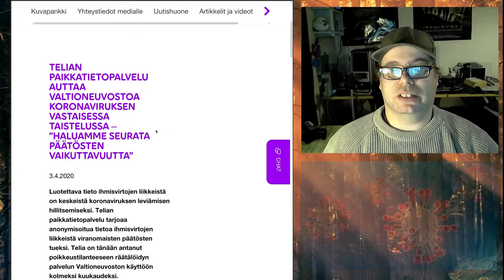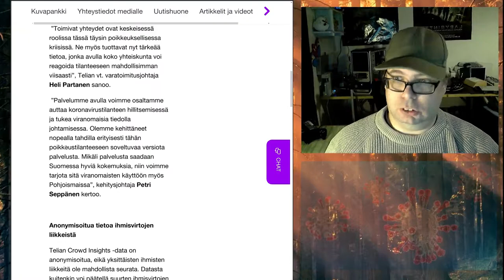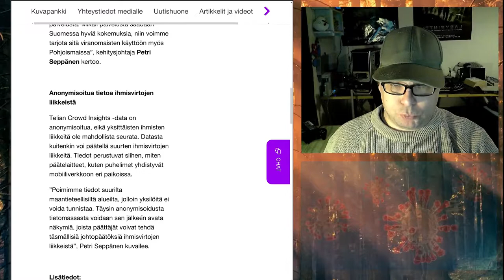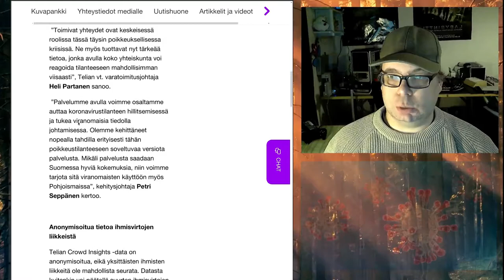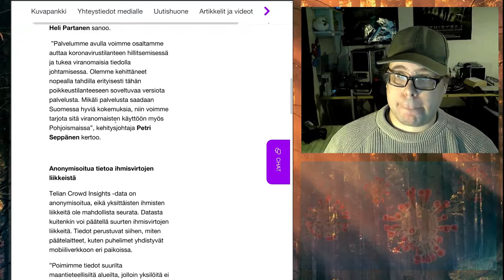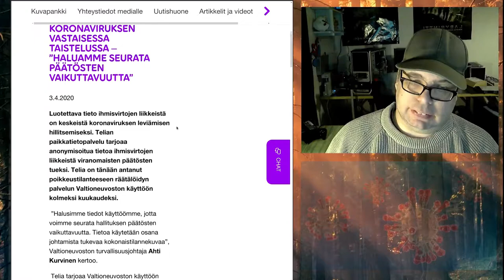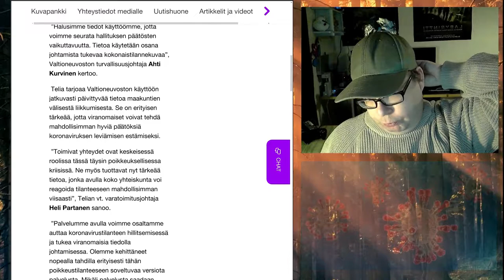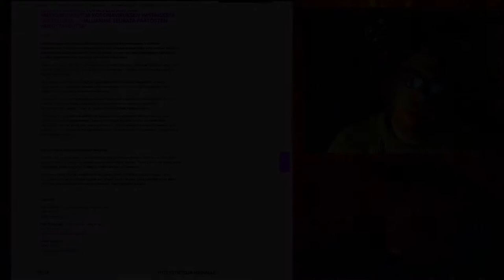COVID19: Telia tarjoaa valtiolle urkintatyökalua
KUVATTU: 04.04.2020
Telia on vapaaehtoisesti tehnyt valtiovallalle erityisversion sen yrityksille tarjoamasta Crowd Insights -analytiikkadata palvelusta jonka avulla voidaan seurata massojen liikennettä rajanylitysalueilla ja sen läheisyydessä.

Työkalun avulla voidaan seurata ilmeisen reaaliaikaisesti ihmisten liikkeitä, perustuen Telian puhelinmastojen dataan ja erityisesti sitä kuinka moni päätelaite ottaa niihin yhteyttä.

Tämä voi kuulostaa varsin viattomalta ja hyvin mielenkiintoiselta palveluta mutta mitä ilmeisemmin kyse on paljon suuremmasta asiasta. Telia tarjoaa palvelua valtioneuvostolle josta data jaetaan tarvitseville/halukkaille viranomaisille, kuten poliisille.

Telia väittää, että tieto palvelussa on anonymisoitua, joten yksittäisiä henkilöitä ei sieltä pysty saamaan selville. Tämä voi olla totta mutta joka tapauksessa tieto perustuu päätelaitteeseen, se tarjoaa tuolloin verkolle muun muassa puhelimen yksilöidyn IMEI koodin sekä SIM-kortin ID:n ja tietenkin puhelinnumeron, nämä tiedot riittävät yksilöimään jokaisen käyttäjän ja Telian työkalusta on aivan varmasti helppo tehdä versio joka nämä tiedot tarjoaa viranomaisille ja varmasti myös muille merkittäville tahoille.

Telia väittää lehdistötiedotteesaan että näitä tietoja ei ole saatavilla: “Telian Crowd Insights -data on anonymisoitua, eikä yksittäisten ihmisten liikkeitä ole mahdollista seurata. Datasta kuitenkin voi päätellä suurten ihmisvirtojen liikkeitä”. Lisäten kuitenkin heti perään: “Tiedot perustuvat siihen, miten päätelaitteet, kuten puhelimet yhdistyvät mobiiliverkkoon eri paikoissa”. Joka osin kumoaa aikaisemman väitteen.

Tämä työkalu on siten vaarallinen, koska se tarjotaan valtiovallan käyttöön yksityisen yrityksen vapaaehtoisuuteen perustuen, sisältäen asiakastietoihin perustuvaa dataa (vaikkakin anonymisoitua). En ole tietosuojalain kaikista pykälistä selvillä mutta luulisi että tämänlainen toiminta ei ole ihan ok, ei edes poikkeustilassa.

Jos Crowd Insight palvelu on niin viaton kuin sen mainostetaan olevan, annetaan siihen sitten oikeudet kaikille, minua statistiikkanörttinä kyllä kiinnostaisi nähdä mobiiliverkon mastojen käyttödataa, kyllähän nytkin avoimena datana näytetään esimerkiksi FICIX –internet liikenteen datamassat yksinkertaisina kaavoina.

Mikä Crowd Insights?

Telia tarjoaa Crowd Insights palveluaan yrityksille, kyseessä on ihmismassojen seurantaan perustuva palvelu, jota voidaan hyödyntää vaikkapa kauppakeskuksien, festareiden sekä miksei myös kokonaisten kaupunkien suunnitellussa.

Palvelun verkkosivuilla mainostetaan että se on EU:n GDPR yhteensopiva ja että kaikki data on visusti anonymisoitua. Hyvä on, kuten sanoin anonymisointi on varmasti täysin totta mutta silloin kun pelataan valtioiden kanssa, siitä anonymiteetistä tulee mitätön asia, varsinkin silloin kun palvelusta keskustellaan valtioneuvoston turvallisuusjohtajien kanssa.

Telian historia suomessa on kuitenkin lähtöisin valtion puhelinlaitoksesta joten sen sisäinen kulttuuri on siten hyvin valtiomielinen, Telialta tämänkaltaiseen palveluun ei siten voi suoranaisesti luottaa, varsinkaan kun palvelun asiakaskuntaan tulee valtioita.

Poista seuranta ja tietosi palvelusta:

 ja tämä tapahtuu antamalla puhelinnumero, ei IMEI-koodilla, joka olisi vielä varmempi tapa.

Kun olet antanut puhelinnumerosi sivulle, saat tekstiviestin jossa on koodi mikä pitää vielä antaa samaiselle sivulle. Tämän jälkeen saat sivulta tiedon “Tietosi on poistettu palvelusta”.

Itse kokeilin tätä DNA -sekä ELISA puhelinnumeroillani, kummatkin menivät läpi!. Joten tarkoittaako tämä silloin sitä, että Telia on kerännyt dataa myös muiden operaattoreiden asiakkaista ja silti väittää olevansa EU:n GDPR tietosuoja-asetuksia kunnioittava palvelu? OK!

Kuten sanoin aiemmin, en tunne näitä lakeja, pykäliä sekä asetuksia täysin, en edes keskiverron verran, joten ei kai tässä auta muuta kuin kysyä asiasta tietosuojavaltuutetulta.

Palaan asiaan kun vastaus on saapunut.

En pysty myöskään sanomaan, poistaako tuo sivulla oleva poistopyyntö myöskin datan jota nyt tarjotaan viranomaisille, arvelen että tuskin kuitenkaan.